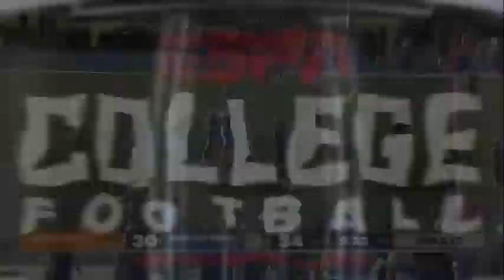USMMA FOOTBALL HIGHLIGHT - 2023 -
2023 USMMA Football Highlight. Acta Non Verba.